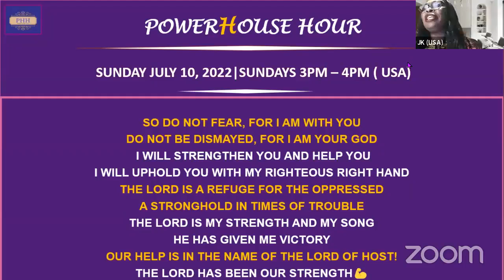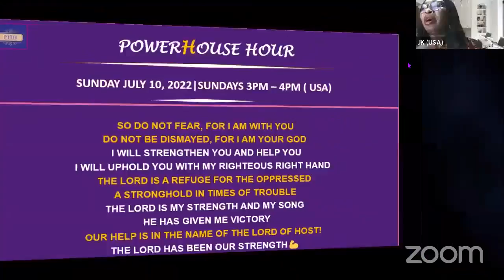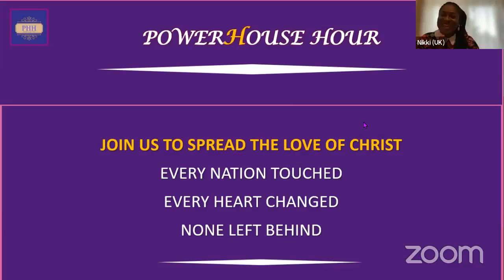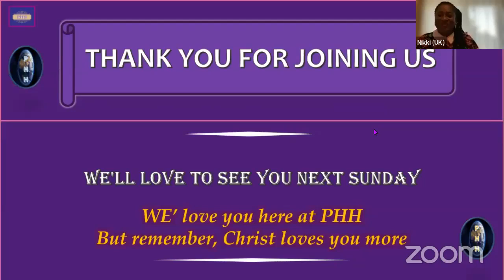PHH | Soaking Room Experience | It Has Been the Lord on Our Side | 07.10.2022